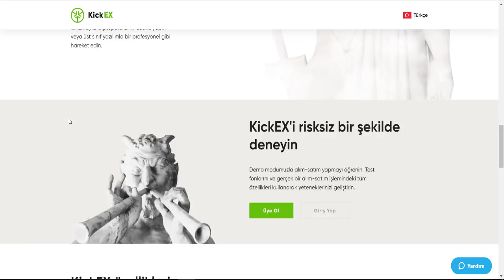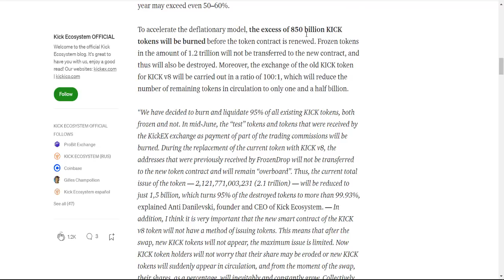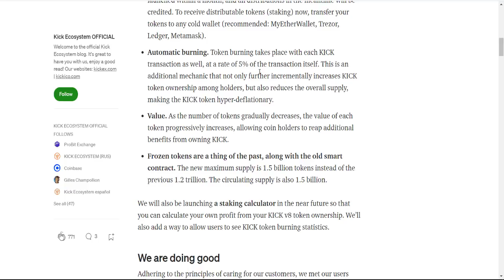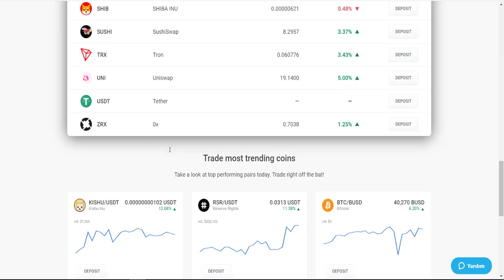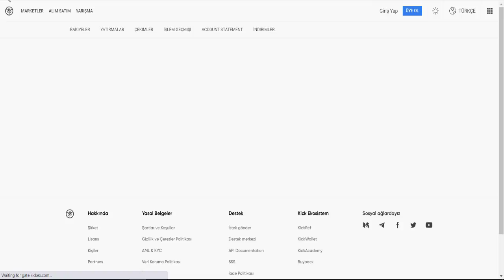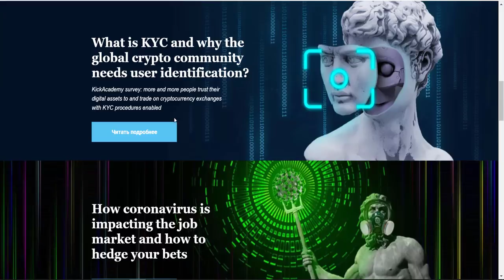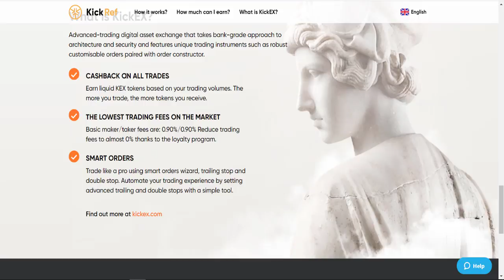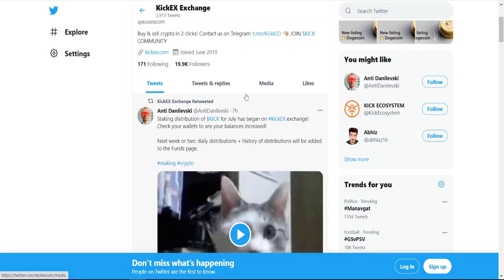KickEX - Yenilikçi ve Hızlı Borsa | Kick Token